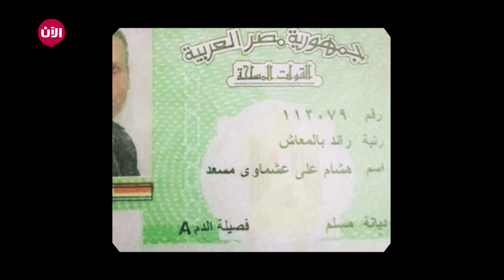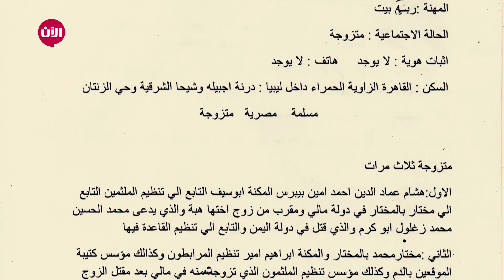معلومات تكشف للمرة الاولى عن قيادات القاعدة في ليبيا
تفاصيل عن يومياتهم على الاراضي الليبية ومخططاتهم والخلافات التي عصفت بهم.
ماذا كشف قياديو القاعدة الموجودون في السجون الليبية وماذا كشفت نساء هؤلاء القادة
نتابع مقتطف من وثائقي حصري عرضه تلفزيون_الآن اليوم تحت عنوان "القادة في ليبيا خلف أسوار السجون"

تنويه: يمكنكم الإطلاع على كامل الوثائقي على موقع أخبار الآن و قناة اليوتيوب